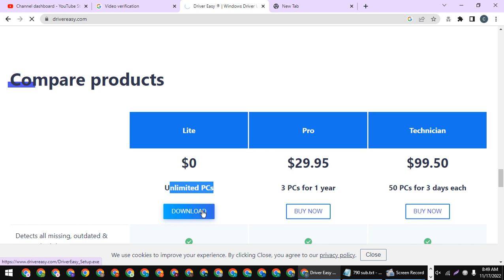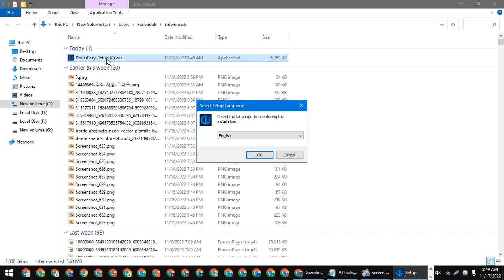How to download driver easy software for free on windows